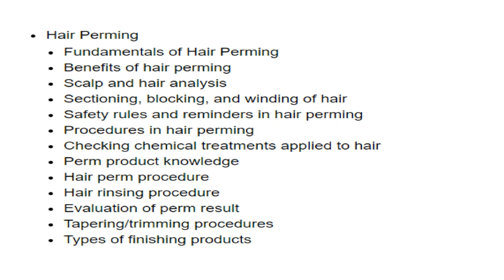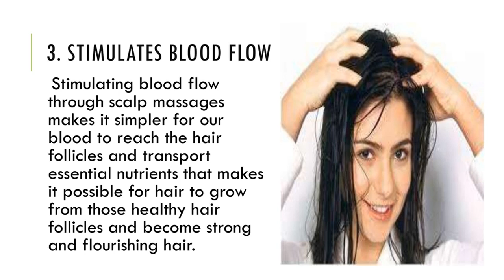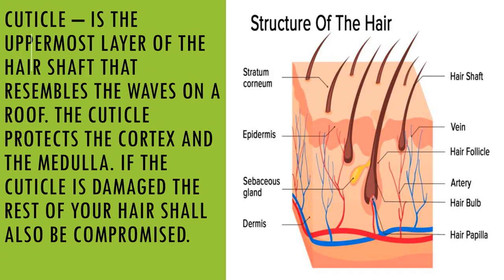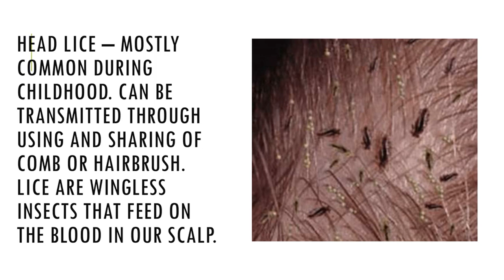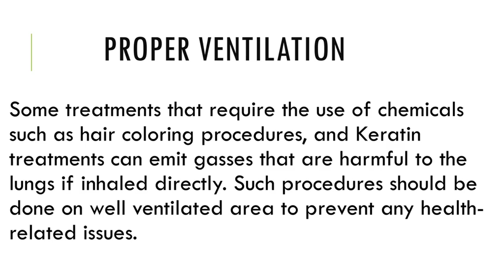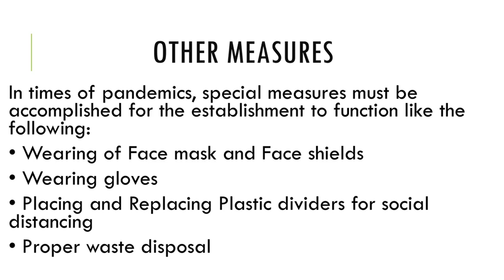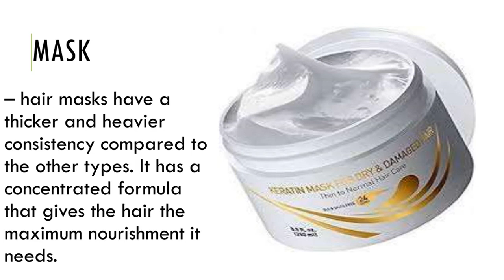quarter 1 module 1 hair and scalp treatment